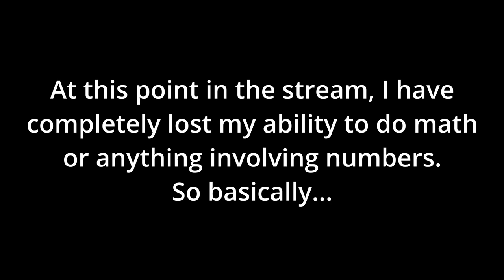Halloween Chronicles 3: Cursed Family Collector's Edition - Hidden Object Puzzle Game (Full Game)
This is a full playthrough of the main game I did on Halloween night! Don't forget to check below for links to all the random things I mentioned in the video. Enjoy!

"[Lockpicks] are legal to own [in NJ] unless the intended use was to gain illegal entry or for theft."

How to address a butler.

Funko Pop 845 Mimic 6" Minsc & Boo (with D20)

What is a moon cake?

"Eat, Garfield, Eat" (song from Garfield & Friends, episode "Nighty Nightmare", 1988)

Mushroom, Mushroom (from "Badgers" by Jonti Picking of Weebl's Stuff, 2003)

What is a greeble?

Capybaras live in South America.

Snapdragon seed pods look like skulls.

"With a knick-knack paddywhack, give a dog a bone, this old man came rolling home."

Halloween Chronicles: Cursed Family
by Domini Games
A Big Fish Studios Game